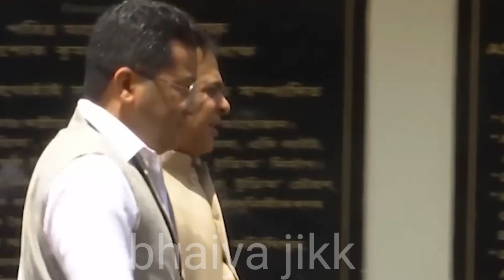Hamas पर 30 सेकड का बयान बार- बार सुन रहा भारत | Himanta Biswa on Owaisi Palatine